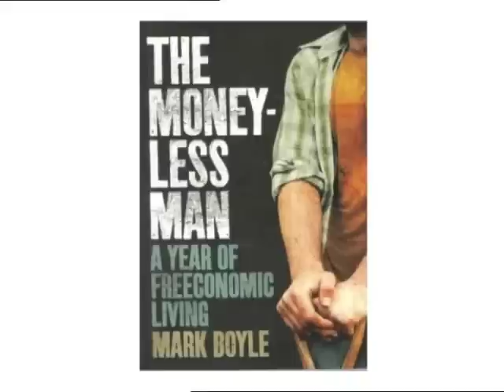Natalie Fee interviews 'the moneyless man' Mark Boyle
Natalie Fee talks to Mark Boyle about his choice to live without money and the freeconomy movement. Filmed at the Sunrise Celebration festival in 2011.